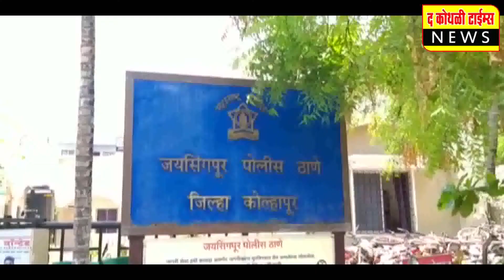ग्रंथदान करणारी मंडळीच समाजाचे खरे हितचिंतक.... दादासो लाड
मुरगुड विद्यालयात ग्रंथदान, प्रदर्शन उत्साहात संपन्न